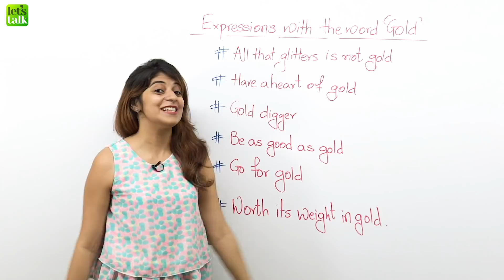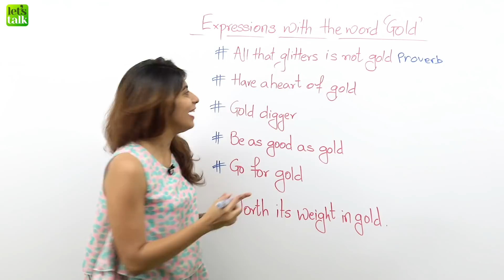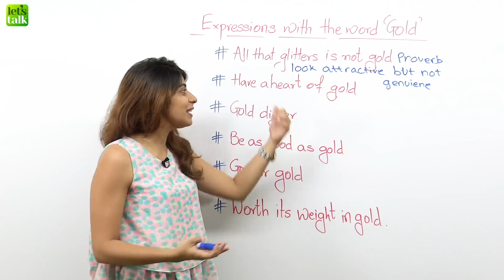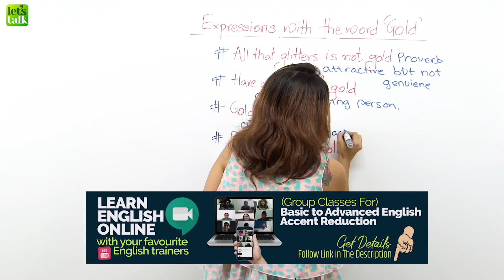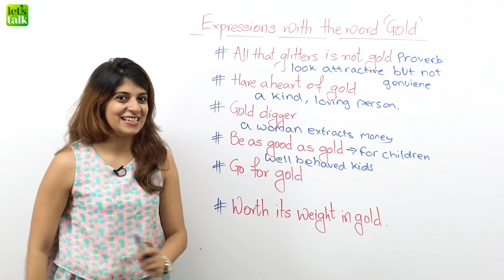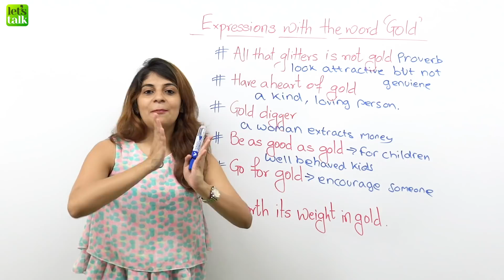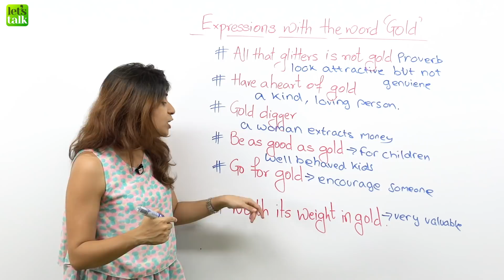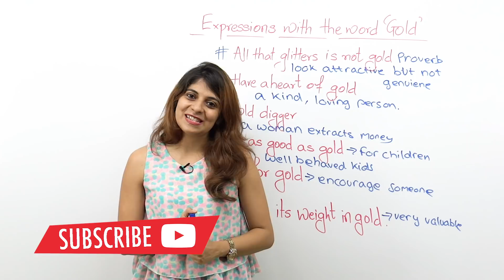Daily Used English Expressions With GOLD | Improve Your English Speaking | Free English Lessons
📝 Learn English Online 💻 With Your Favourite English Teachers 👩🏻‍🏫 👨🏻‍🏫

Today, we are going to learn some interesting English phrases with ‘GOLD’ those are used in our daily English conversation. Practice these English phrases and learn some sentences as I teach them in the video. Improve your English speaking with our series of free ESL lessons.